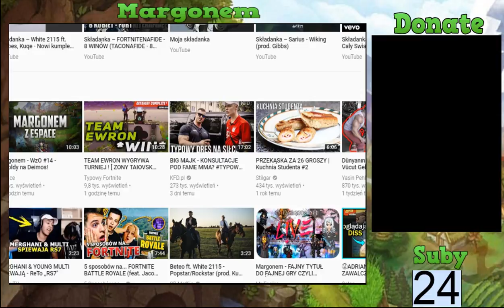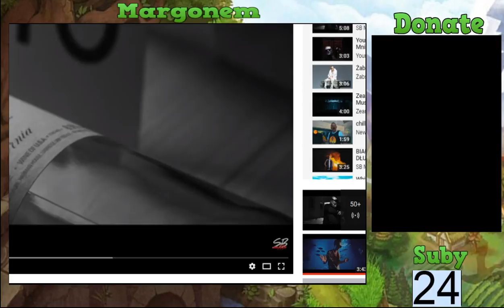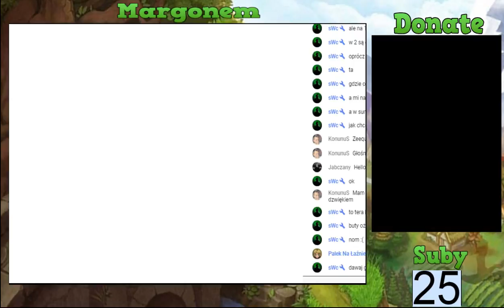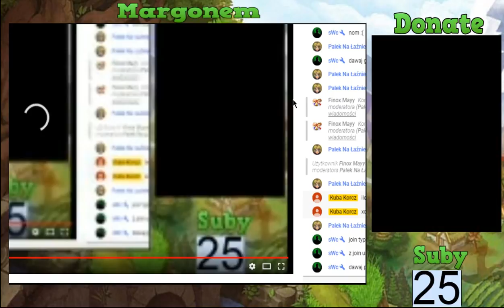Kuba Korcz – transmisja na żywo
Margonem Bicie Gobbosa i Exp